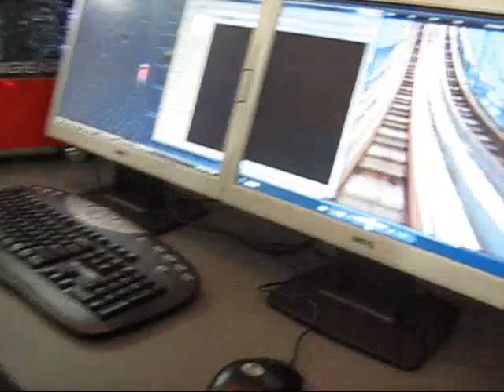Computex 2007, overview hall + amd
Video footage from a still photo camera.. so not the best (and not the best camera man!).
I did not get much video footage.